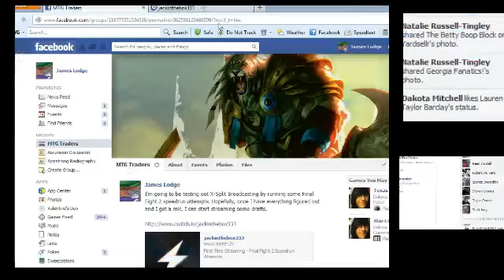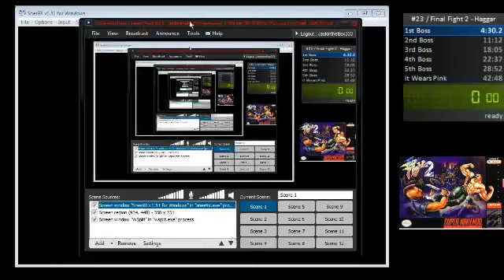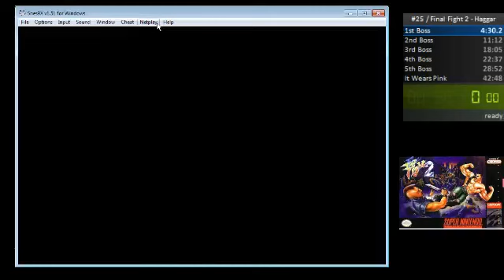First Time Streaming - Final Fight 2 Speedrun Attempts - 1 / 4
My Very First Stream on Twitch.tv on September 14, 2012.